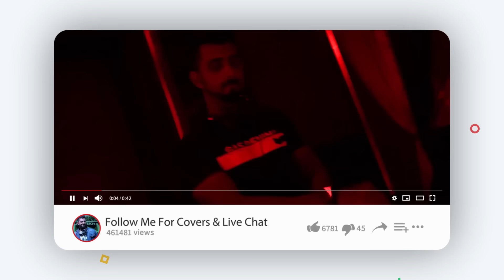Moving On Mashup ft.B Praak, Zack Knight, Mickey Singh & Shawn - DJ HARSH SHARMA & SUNIX THAKOR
Presenting You - Moving On Mashup ft.B Praak, Zack Knight, Mickey Singh & Shawn
Video - SUNIX THAKOR
Piano - Pianist Rohit Mathur

Note - Copyights reserved by other artists, just used all the tracks for a non profit purpose.